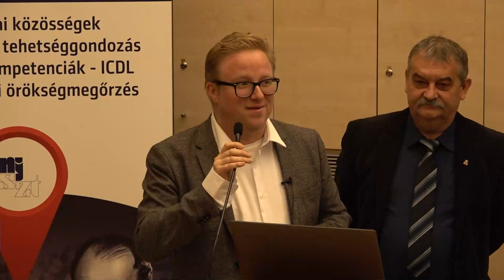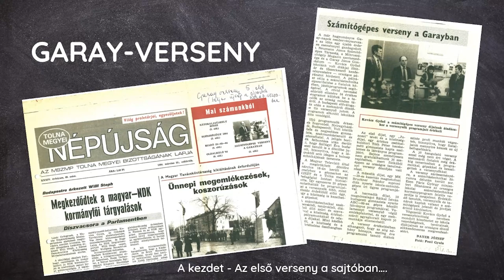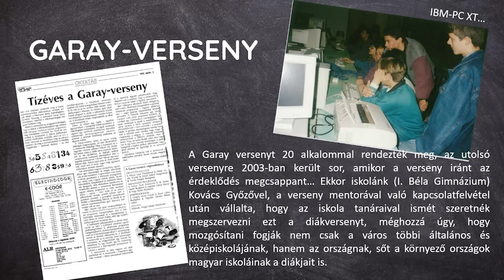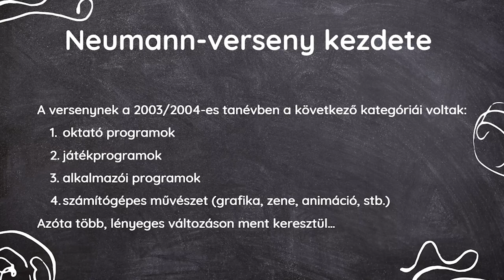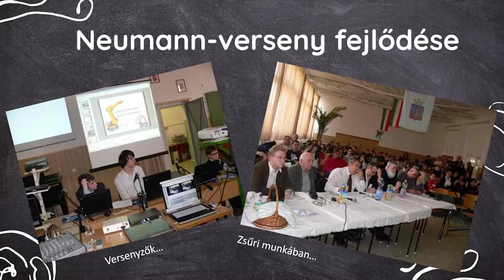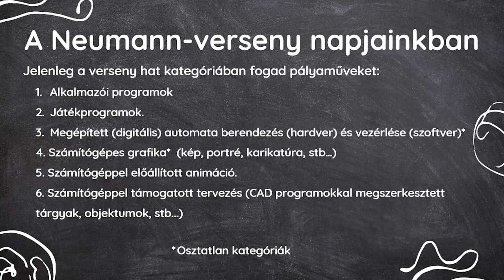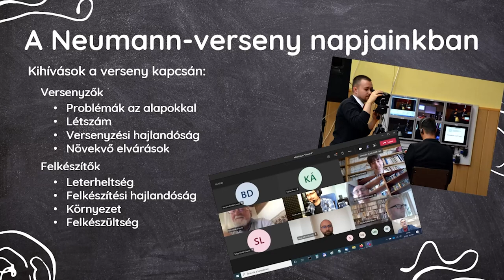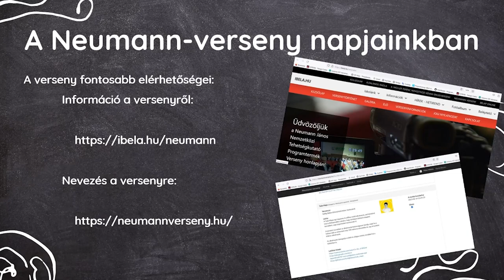A szekszárdi Neumann Verseny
Péter Miklós előadása a Neumann János Számítógép-tudományi Társaság Informatikatörténeti Fórum (NJSZT iTF) „Nagy Számítástechnikai Műhelyek” sorozatában, „Az iskolaszámítógép programtól az informatikai versenymozgalmakig” rendezvényén, az Óbudai Egyetemen (ÓE). (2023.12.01.)